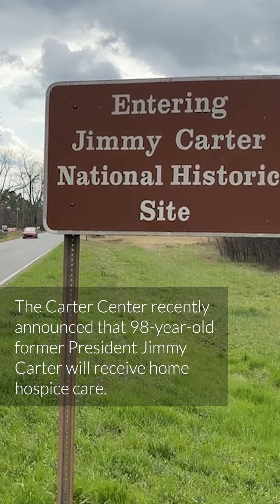Jimmy Carter: A Champion And Son Of Rural America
The Carter Center recently announced that 98-year-old former president Jimmy Carter would receive home hospice care after a series of recent illnesses. Carter returned to his birthplace of Plains, Georgia, to receive hospice care. Throughout his life, Carter maintained a strong connection to his small hometown, returning there after his Navy service and again post-presidency.

Photos and video by Win McNamee

Video edited by Katharine Lotze